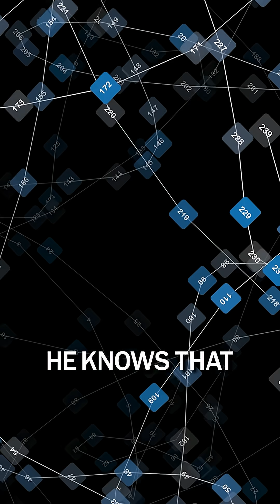Musk’s Secret Weapon in the AI Race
Everyone thinks the AI arms race is about GPUs but Musk is betting on sensors. While others spend hundreds of billions on compute, he’s turning Tesla, Optimus, and sensors into the world’s biggest real-world data engine… and Auki is building the alternative. 🌍✨